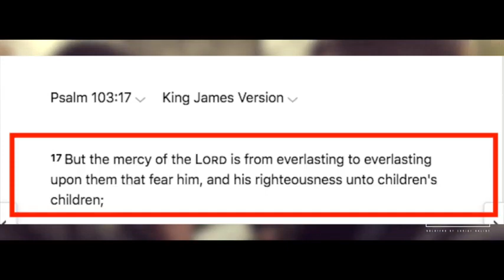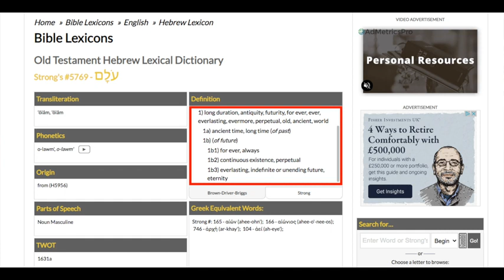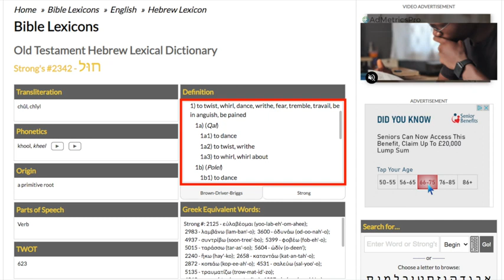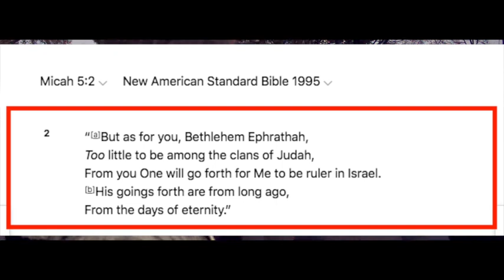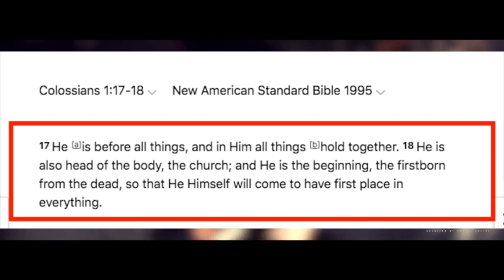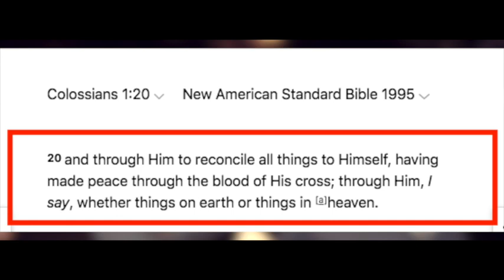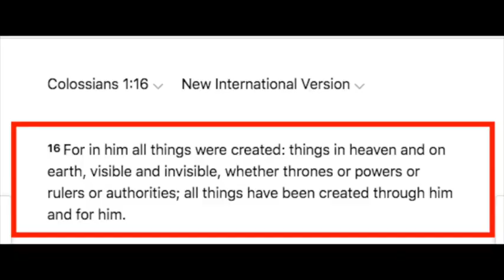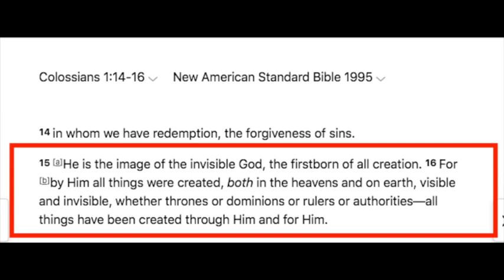Modern Arian vs Christian on Christ's eternality Bob ft Will Speakers' Corner Debate